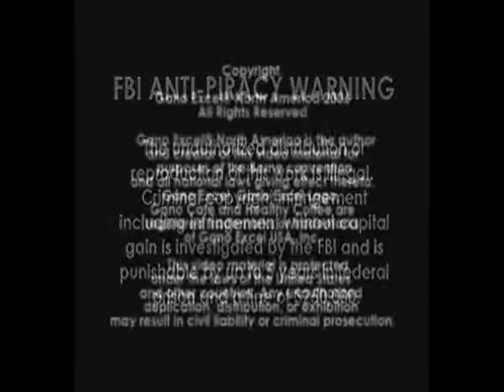hear what people are saying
Ganoderma Lucidum is now being introduced to the US and the response is encouraging! Coffee is the 2 largest traded commodity in the world and people's use of coffee on a regular basis is an excellent means to introduce this popular and healthy herb to the world's populations. The Gano Excel US marketing system makes it easy for anyone to start a home based business in this emerging industry.